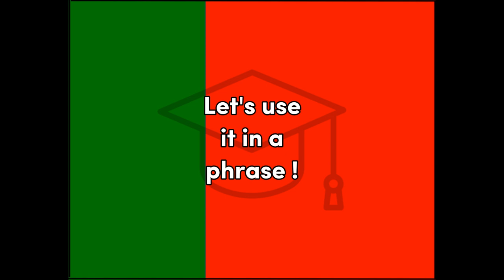Amor - Portuguese for Love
Word for Today translation for fun and easy learning and education, Portuguese, Love